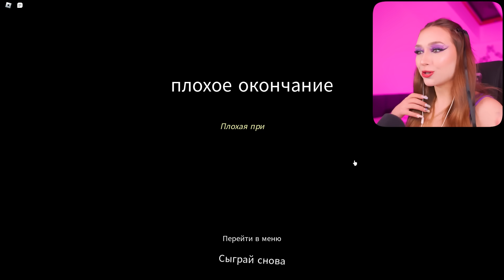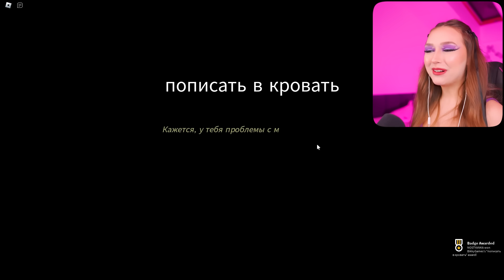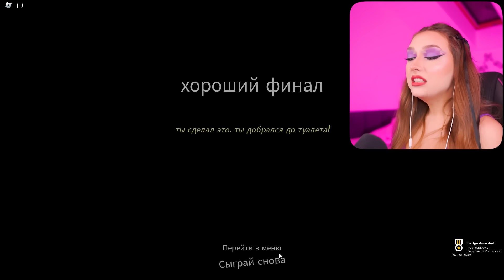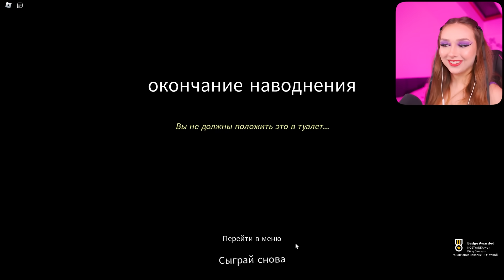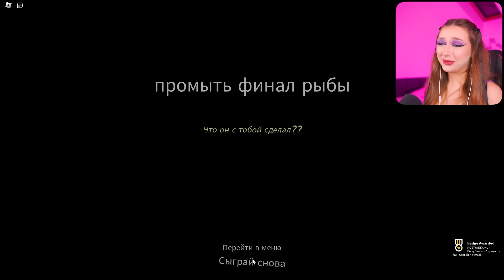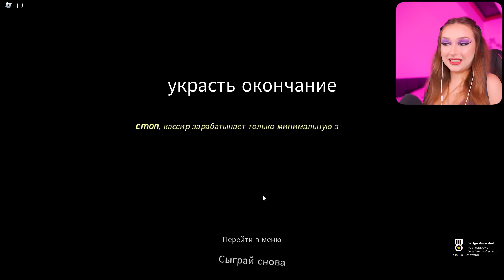НЕ ХОДИ в ТУАЛЕТ в 3 ЧАСА НОЧИ... 😱 РОБЛОКС Go Pee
Сегодня я поиграю в роблокс игру, в которой мы проснулись среди ночи в туалет и нам доступно много концовок!